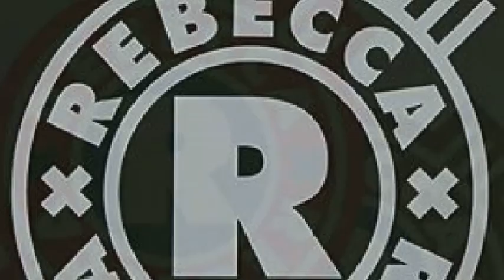[everysing] Maybe Tomorrow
Singer : こてつちゃん
Title : Maybe Tomorrow

真面なんて入っちゃいました(*´∀`)♪
レベッカのこの曲あまり得意では、無いのですが、明日がいいことあれば良いかな？って感じで歌いましたが、あまり上手く歌えませんでした！良かったら聴いてください！
一番だけなので、短いですよ！(*´∀`)♪

everysing APPLICATION

▶ Features ◀